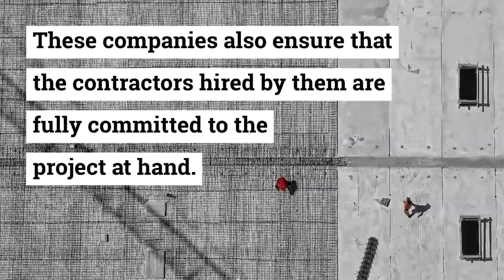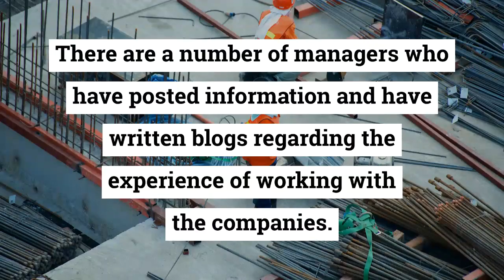Construction Management Companies